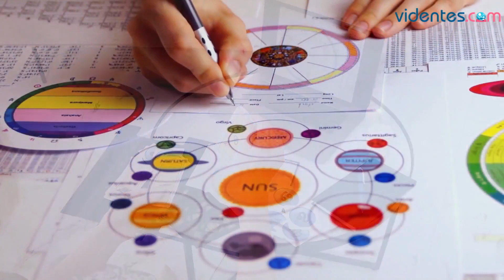HORÓSCOPO DIARIO 💘❣️💖 VIRGO ♍ MIÉRCOLES, 20 DE DICIEMBRE DE 2023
Horóscopo de Virgo para hoy, miércoles 20 de Diciembre de 2023. El horóscopo para hoy: descubre tu futuro gracias a mi horóscopo diario para ti.